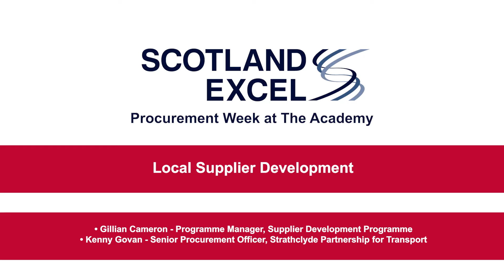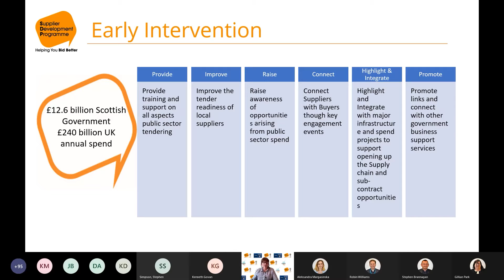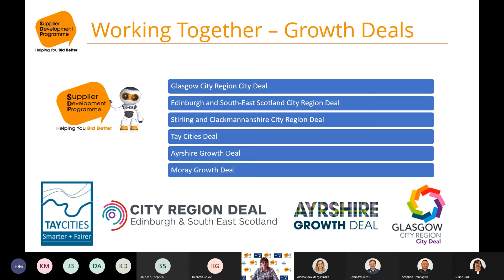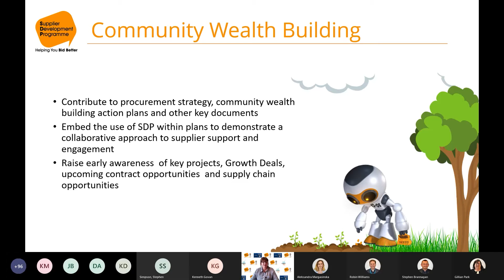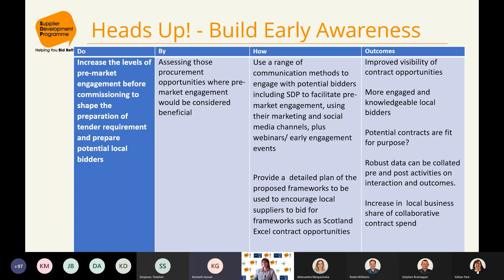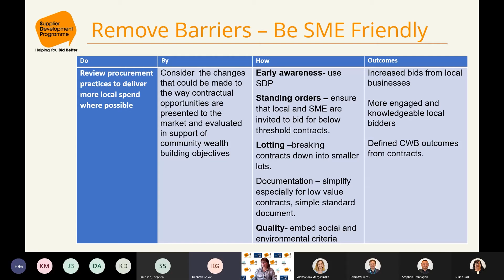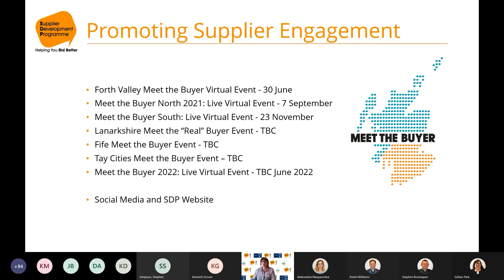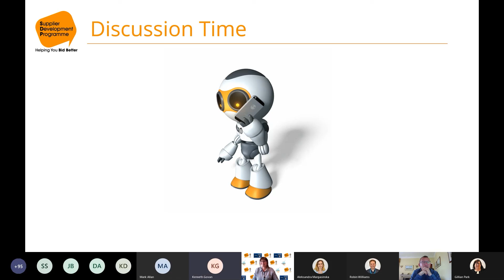Local Supplier Development